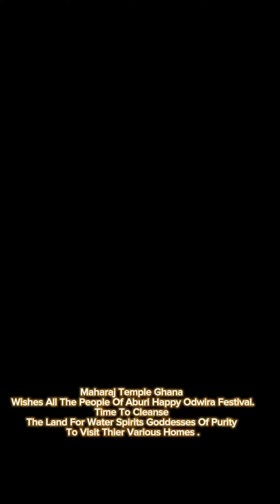KING COBRA MEET KING PYTHON